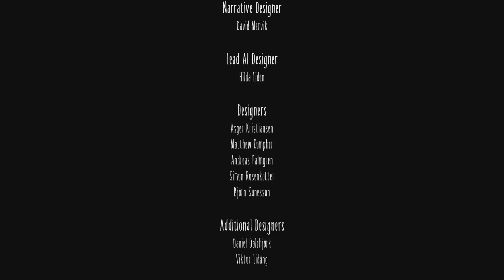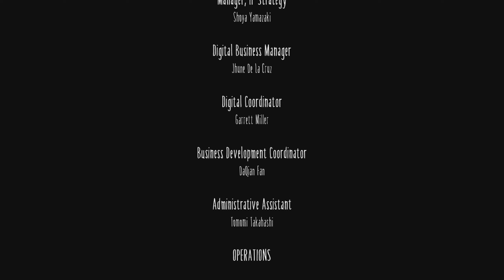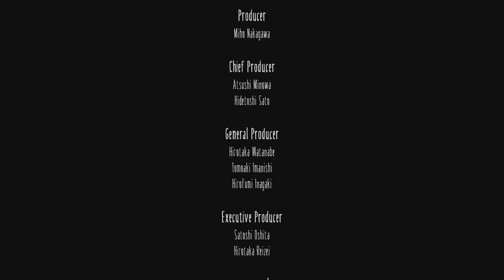Little Nightmares Walkthrough Full Gameplay (No Commentary)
Little Nightmares Full Gameplay Walkthrough

Embark on a spine-chilling journey into the world of Little Nightmares, where courage is put to the ultimate test. Navigate the nightmarish depths of The Maw, an eerie underwater resort plagued by unspeakable horrors. Play as Six, a small and defenseless child, as you tackle intricate puzzles and outsmart menacing adversaries to ensure survival. Uncover dark secrets shrouding The Maw and face peril at every turn in this hauntingly atmospheric adventure that promises to keep hearts racing.